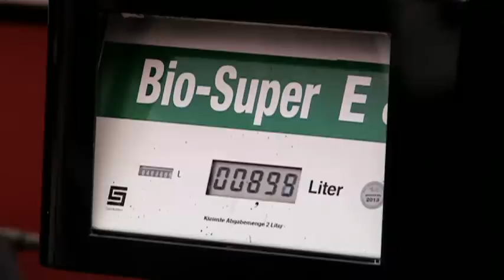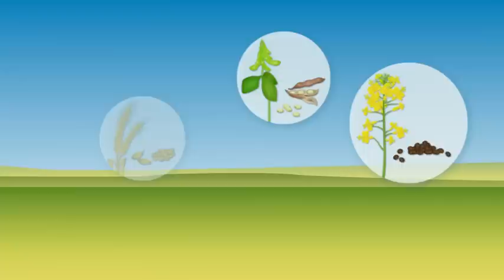Nachhaltigkeit bei Biokraftstoffen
Biokraftstoffe spielen im Energiekonzept der Bundesregierung eine große Rolle. Um die Nachhaltigkeit der produzierten Biokraftstoffe zu garantieren wurden Regeln erlassen. Der Film zeigt wie die deutsche Nachhaltigkeitsverordnung funktioniert.